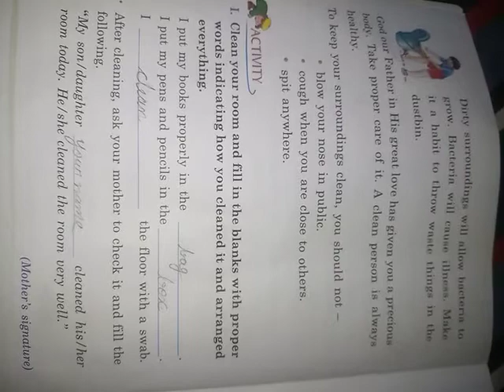Keeping clean activity